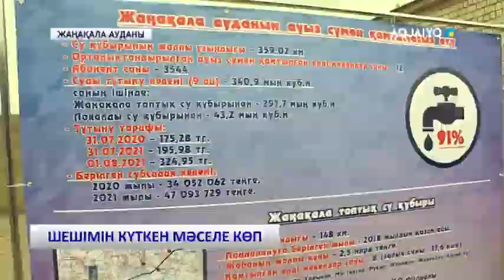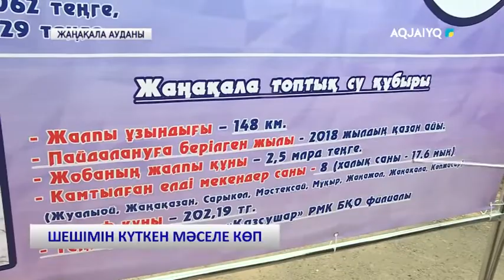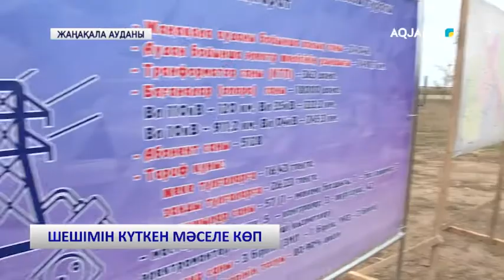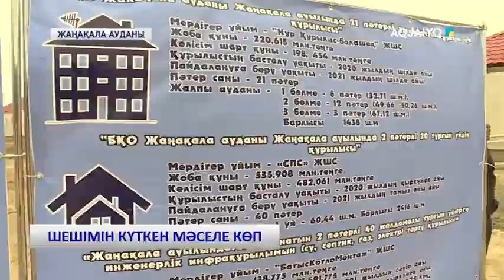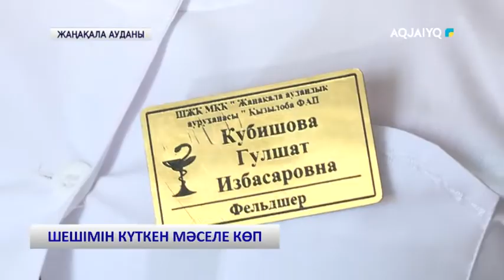ШЕШІМІН КҮТКЕН МӘСЕЛЕ КӨП